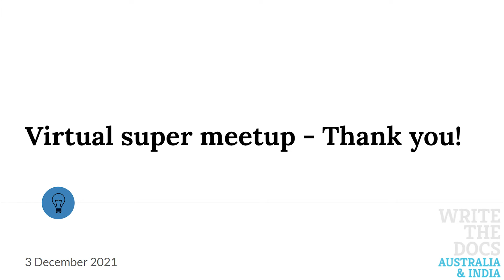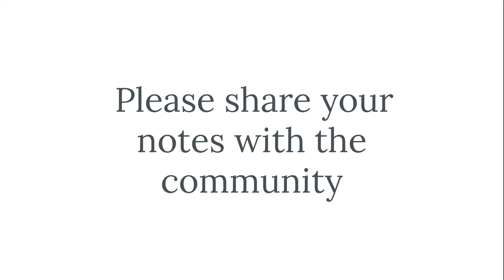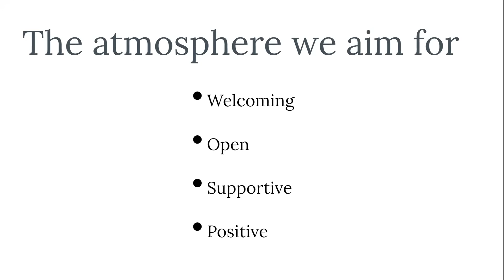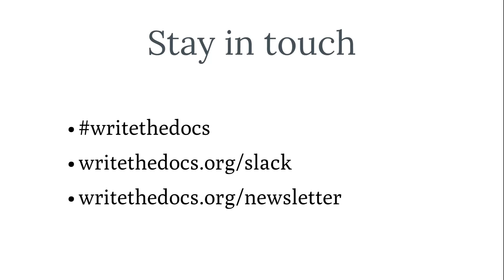Swapnil Ogale - Closing remarks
Presented at Write the Docs Australia and India 2021 virtual super meetup, December 2021